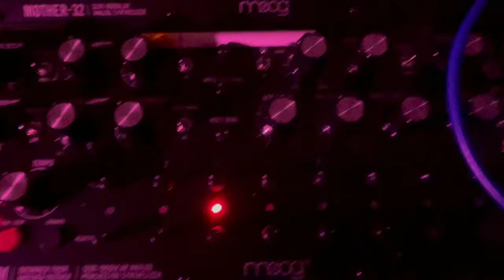Moog After Dark / 1990 Alien Chase Scene / Dumb B Movie Tracks / Mother 32 DFAM Blackhole